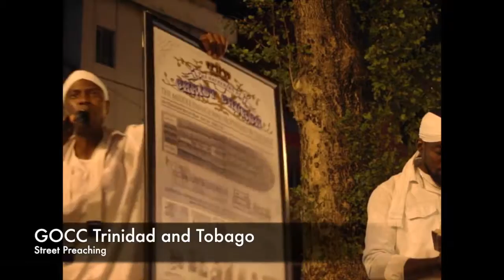GOCC WEST INDIES (TRINIDAD & TOBAGO) Know which God you calling on